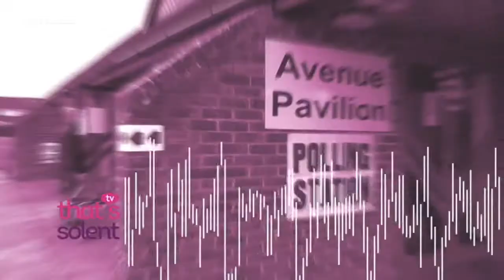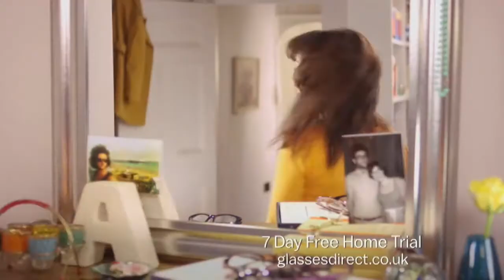Talk Solent Saturday 22nd April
Jonathan Hines hosts this talk show where we discuss local news.  Neshla Avey is one of the guests who in the second half talks more about the spiritual world and how it helps us.